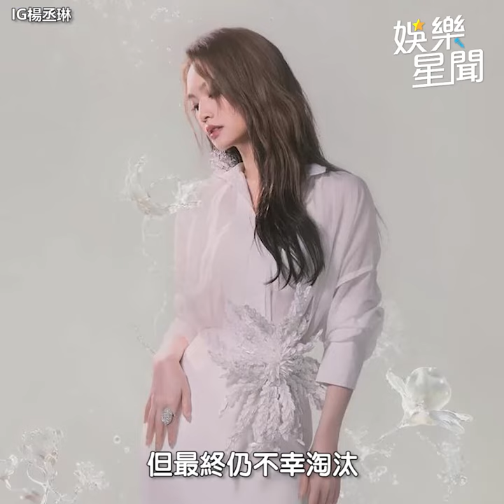楊丞琳《歌手》錄2集就掰 網嗆 汪蘇瀧 才該被淘汰QQ｜三立娛樂星聞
★訂閱【女孩要幹嘛】甜寵浪漫戲劇看到飽